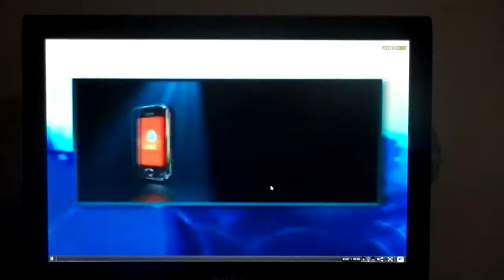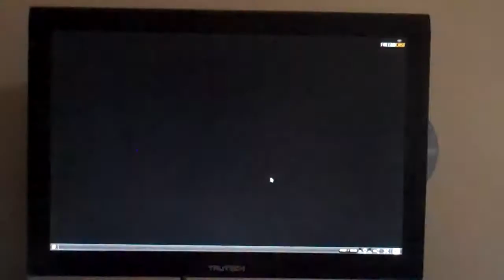St. John's University Coca Cola Ad | American Idol